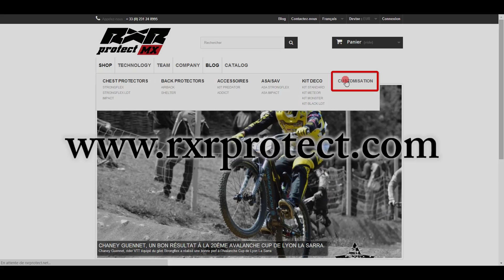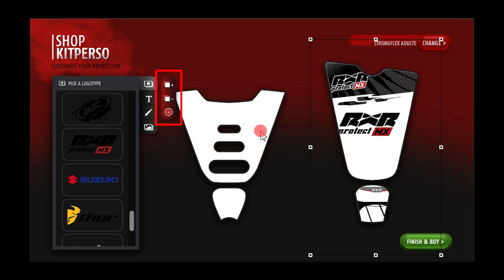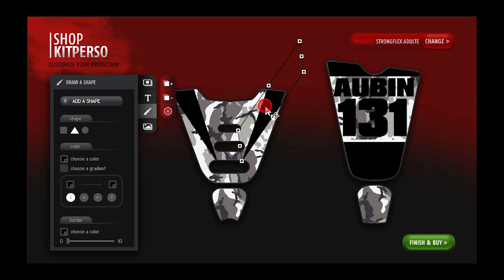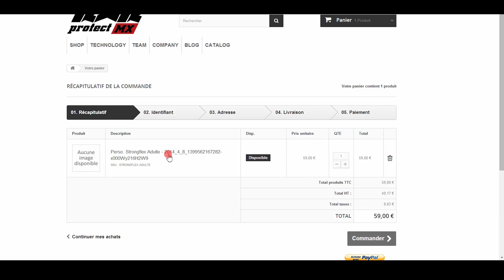DESIGN TOOL FOR RXR PROTECT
Pimp your protect with our design tool !!